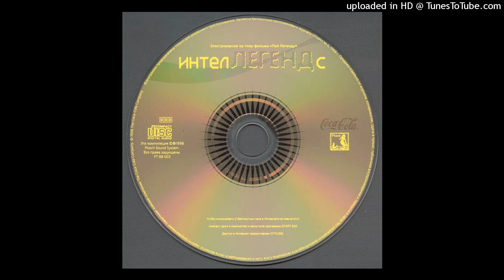МД&СПавлов – Любимая Сказка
Selo: Ptюch
País: Russia
Lançado: jun. de 1998
Estilo: Breakbeat, House, Dub, Electro